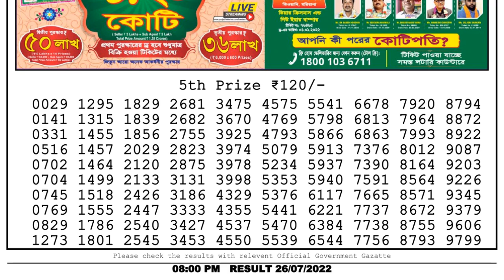🔴Dear Lottery Sambad Live 8pm today 26.07.22 Nagaland State Lottery Result